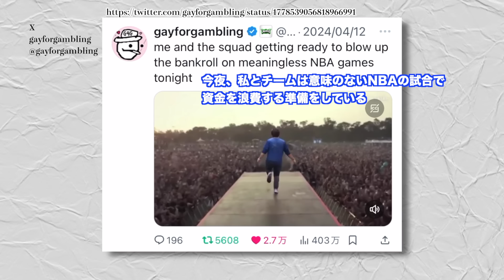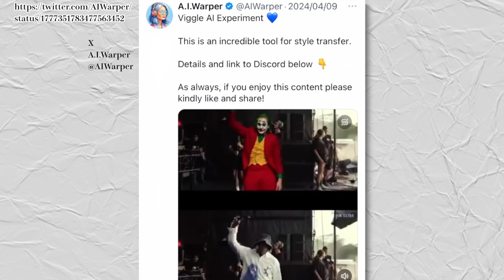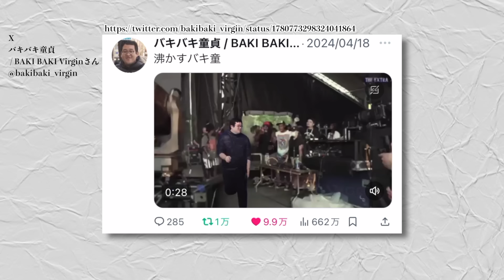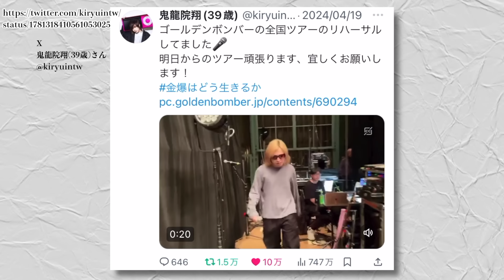フロアを沸かせるAI動画、絶対無理そうな人たちがフロアを沸かせまくるww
ぼっちちゃん（二進数＠名前募集中さん）

バキ童さん（バキバキ童貞 / BAKI BAKI Virginさん）